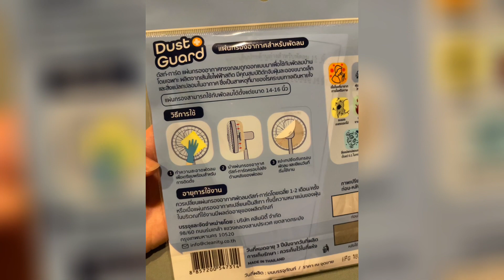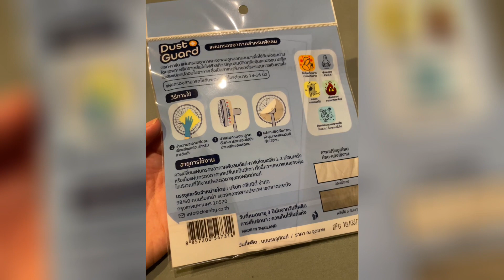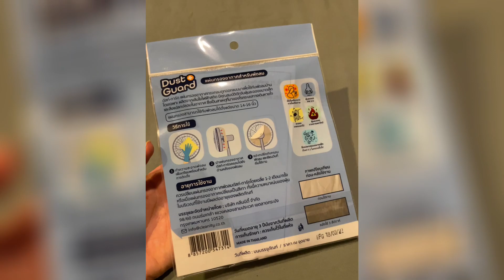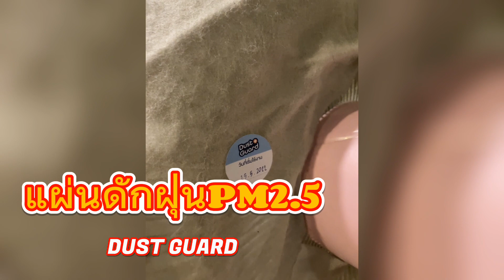🪭 Dust Guard แผ่นกรองฝุ่นในห้อง แบบติดพัดลม ประหยัดงบ ช่วยจับ PM 2.5 😷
+++ Note:  ใครกำลังตามหาสินค้าตัวนี้ ลิงค์อยู่ข้างล่างนะค้า +++
📌พิกัดสินค้า
ติดตามสินค้าแนะนำสินค้ายอดฮิตจากช่องของเราได้ที่ 👉🏻 ขอบคุณค่า💕